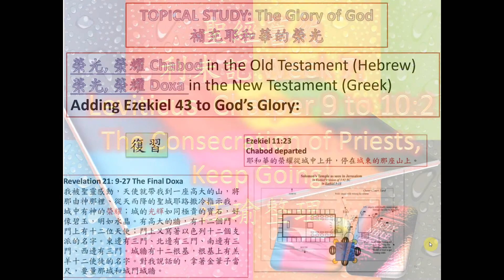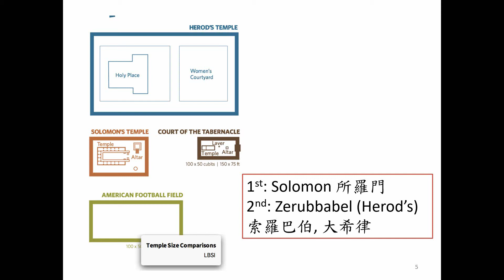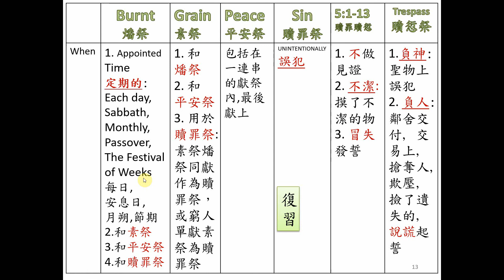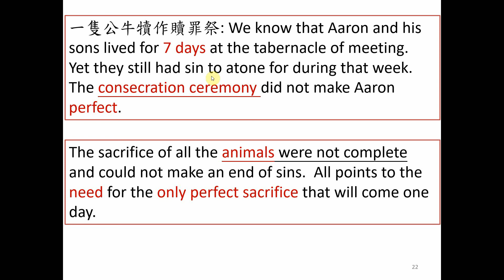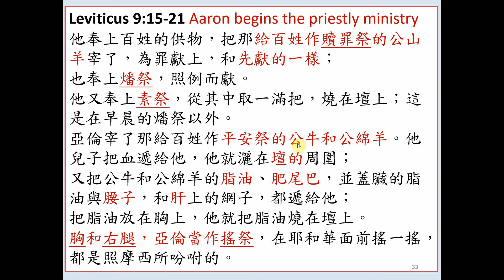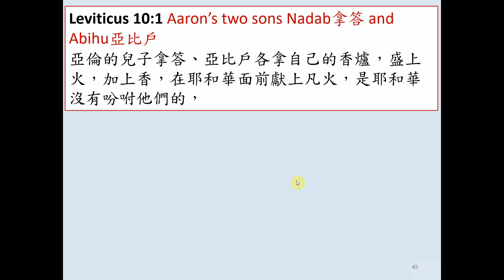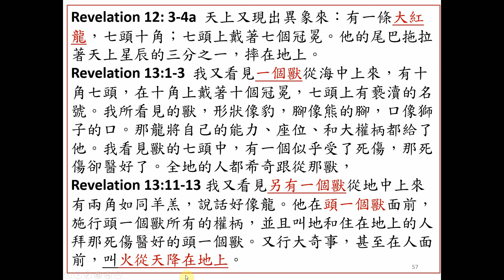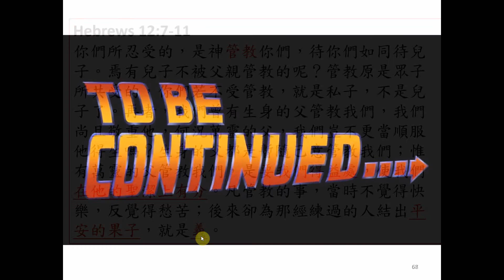Book 3 利未記 Week 7 Leviticus chapter 9 to 10 verse 2 亞倫第一次獻祭和兒子死凡火